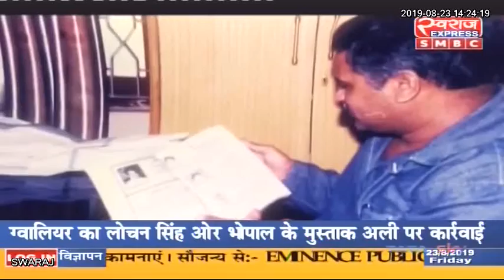सीएम भूपेश बघेल जन्मदिन विशेष: कई बड़ी जिम्मेदारियों का किया निर्वहन, संघर्ष से भरा रहा इनका जीवन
मुख्यमंत्री भूपेश बघेल जन्मदिन विशेष: कई बड़ी जिम्मेदारियों का किया निर्वहन, संघर्ष से भरा रहा इनका जीवन
Bhupesh Baghel CMO Chhattisgarh Indian National Congress - Chhattisgarh